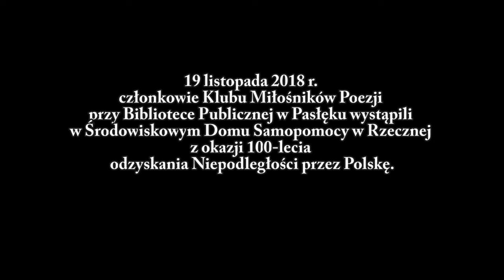Miłośnicy Poezji o Niepodległości w ŚDS w Rzecznej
19 listopada 2018 roku w Środowiskowym Domu Samopomocy w Rzecznej wystąpili członkowie Klubu Miłośników  Poezji przy Bibliotece Publicznej w Pasłęku. Okazją do spotkania były obchody 100-lecia odzyskania przez Polskę Niepodległości. W filmie zaprezentowano fragmenty spotkania.